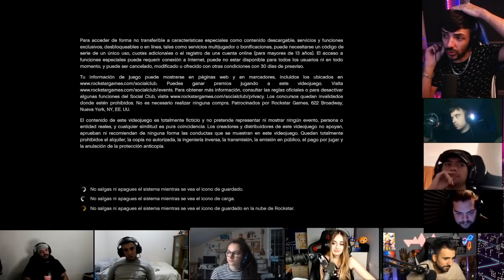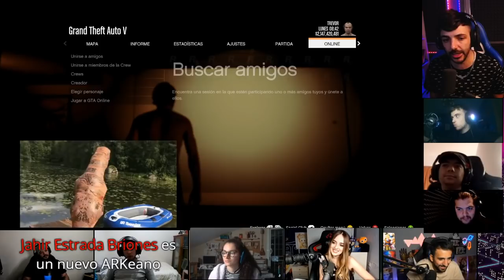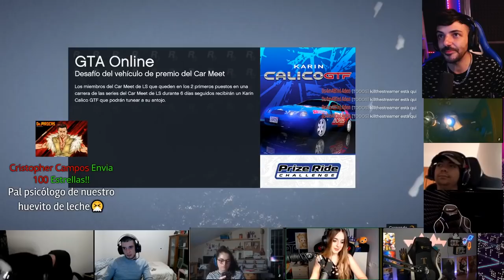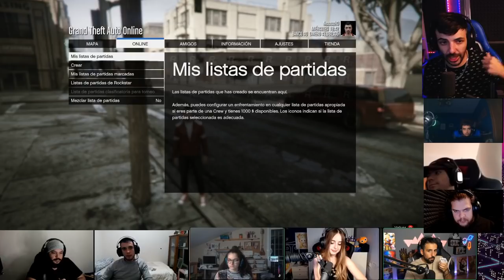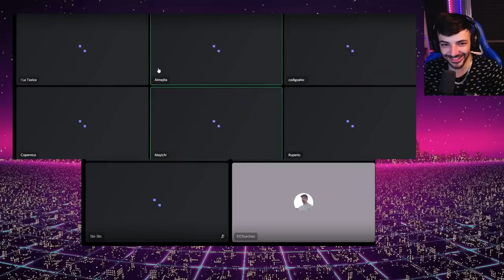08/10/21 - Directo NexxuzHD - TODOS CON CAM!! FACE TO FACE!! PARTE 3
Este canal no es oficial, todas las redes oficiales de Nexxuz están abajo.